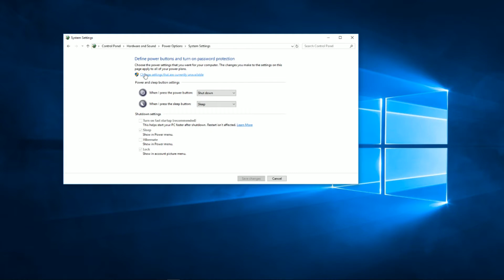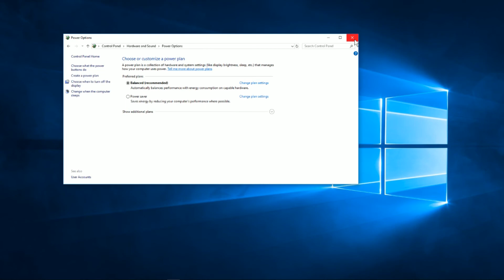តើកុំព្យូទ័អ្នកមានផ្ទាំងខៀវនេះទេ?អាចសាកល្បងវិធីនេះ។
solved blue screen windows 10  2018// DRIVER_POWER_STATE_FAILURE

សូមទោសចំពោះពាក្យសម្ដីមិនសមរម្យ..!
PC Detail
                             GPU: 1050TI
                             CPU: Gaming 3

My bro pubg moblie player